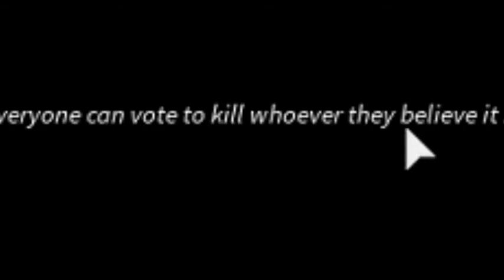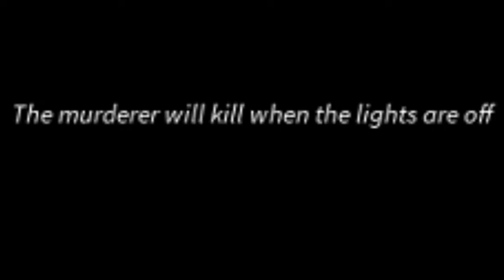Breaking Point Experience.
Today, we check out Breaking Point on Roblox, and let's just say it was interesting.

➤Roblox IGN: Oak_X

Today, I check out Breaking Point on Roblox. This was pretty fun to record and I hope you enjoy this video.